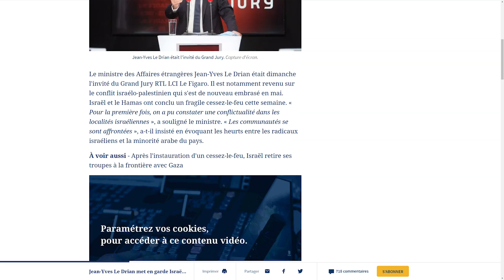Israel warns Lebanon over Hezbollah threat; JLM scolds Paris about FM remarks TV7 Israel News 27.05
1) Israeli Prime Minister Benjamin Netanyahu stresses that need for Israelis to stand shoulder-to-shoulder in order to ensure the eternal existence of the Jewish State.
2) U.S. Secretary of State Antony Blinken concluded his Middle East tour, today – after holding lengthy consultations on seizing the opportunities that arose following the cessation of hostilities between the Islamist organizations in the Gaza Strip and Israel.
3) Israeli Defense Minister Benny Gantz warns Lebanon against any attempt by the Iranian-proxy Hezbollah to attack Israel.